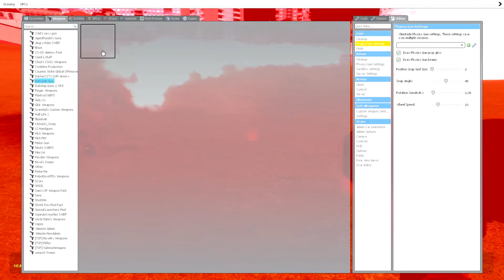GMOD FUN DOPE | Trippin and playing a piano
i forgot what number this was..